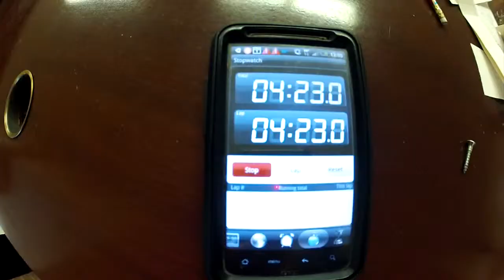Indiana State Police hosts active shooting school training